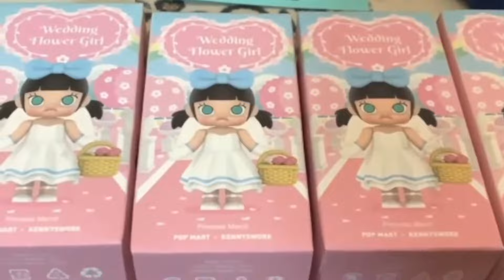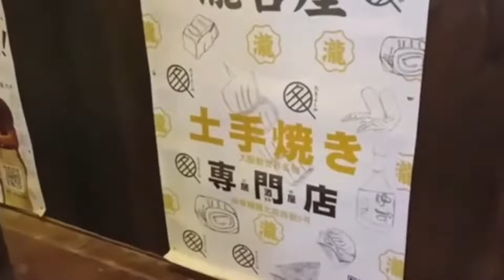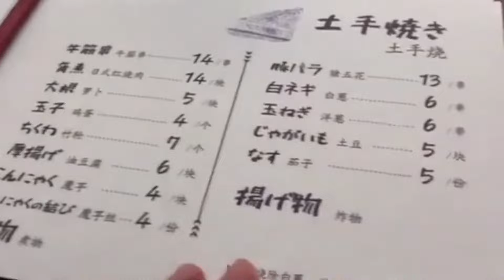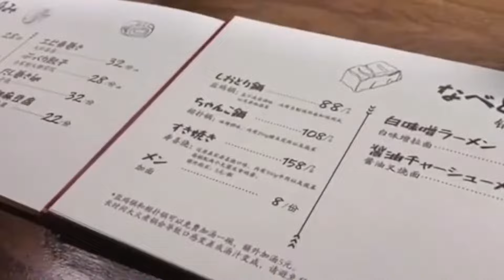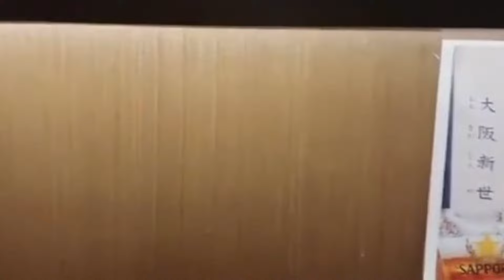Flo w Som | 時間の使い方によって生まれる成果を紹介するビデオ